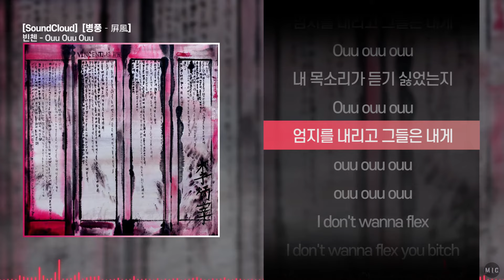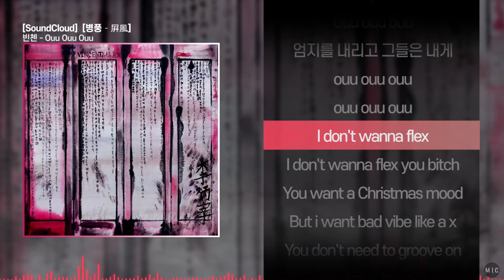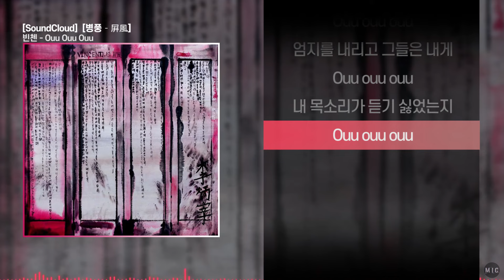빈첸 - Ouu Ouu Ouuㅣ Lyrics / 가사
빈첸 - Ouu Ouu Ouu